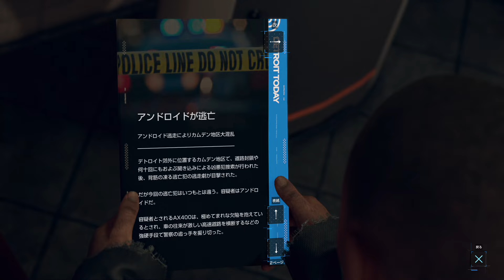アンドロイド安息の地を求めて【DETROIT BECOME HUMAN】#10